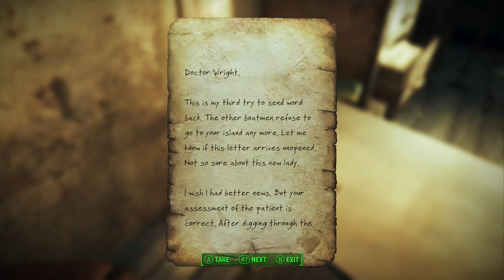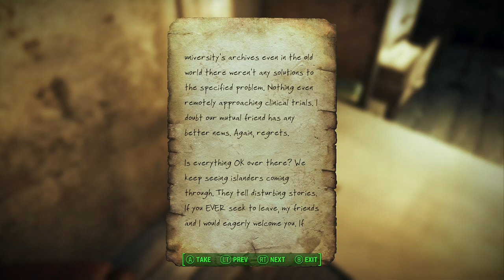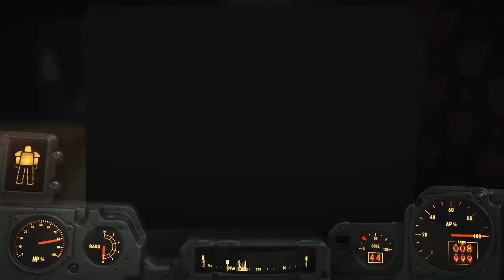Commonwealth Adventures. Pt3 11/22